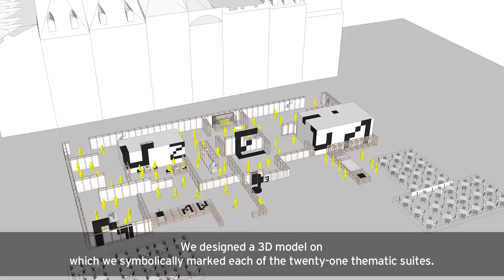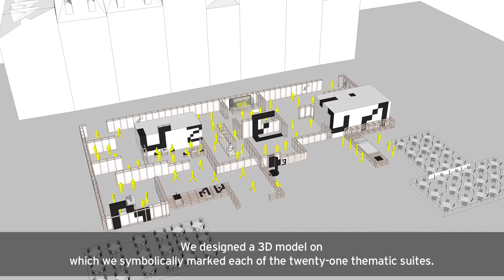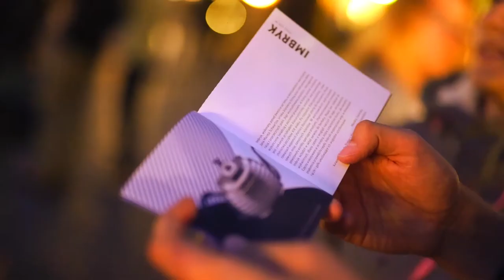Museum of Warsaw Anew - making of | Muzeum Warszawy od Nowa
The making of the opening of the Museum of Warsaw, for which Fish Ladder / Platige Image produced an animated 3D mapping show and an explorable large-scale installation in the Old Town Market in Warsaw.

Za kulisami imprezy otwarcia odnowionego Muzeum Warszawy, dla którego Fish Ladder / Platige Image wyprodukowało animowany pokaz mappingu 3D i możliwą do zwiedzania wielkoformatową instalację na Rynku Starego Miasta.

Fish Ladder & Platige Image:
Pomysł / Concept: Marcin Kobylecki, Krzysztof Noworyta (Fish Ladder)
Reżyseria i Art Directing / Director and Art Director: Karolina Panasiuk
Projekt instalacji P_MW-ON / Art installation design: Mateusz Morski, Michał Białusz
Muzyka / Music: Paweł Lucewicz
Producent / Producer: Agata Jurek, Marek Jankowski
Kierownictwo produkcji / Production Manager: Zuzanna Wojtyło, Marian Struss
Storyboard: Karolina Ciurska
Scenariusz / Script: Michał Puczyński
Ilustracje / Illustrations: Adam Quest
Animacja / Animation: Jakub Szczęśniak, Marcin Stępień, Karolina Panasiuk
Grafika / Graphics: Szymon Kuczmierczyk, Agnieszka Kuczmierczyk, Mateusz Morski

Wykonanie instalacji / Installation construction: Michał Białousz, Beata Siewierska (Scenografia.tv)

Grupa Smacznego:
Animacja / Animation: Agnieszka Burszewska, Łukasz Mackiewicz
Koordynator produkcji / Production Coordinator: Anna Głowik
Producent / Producer: Łukasz Kacprowicz